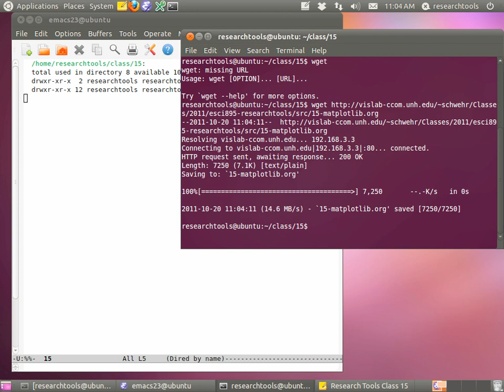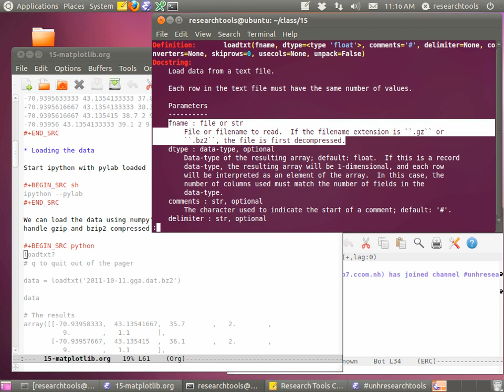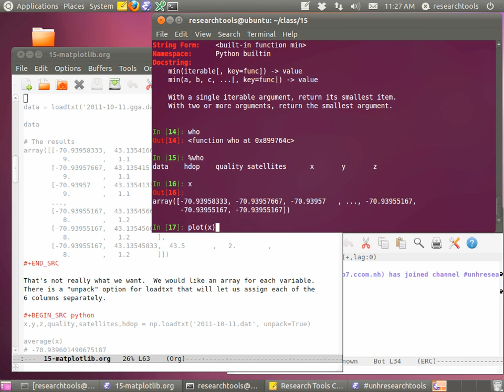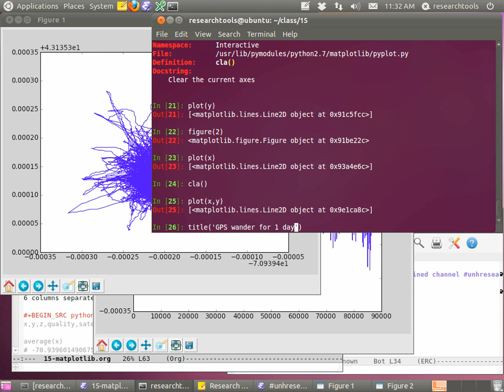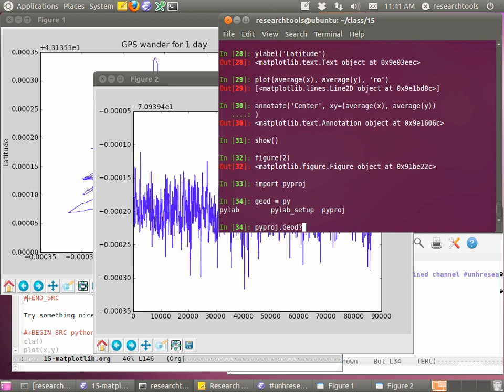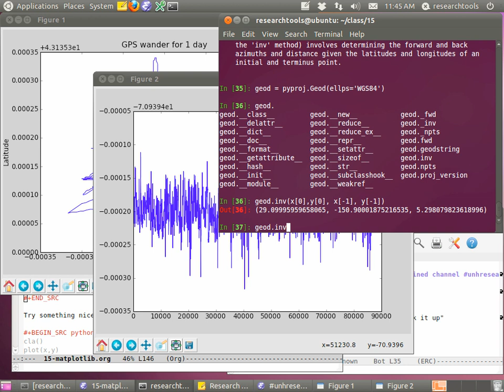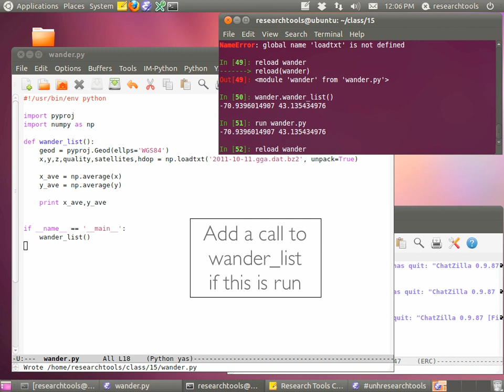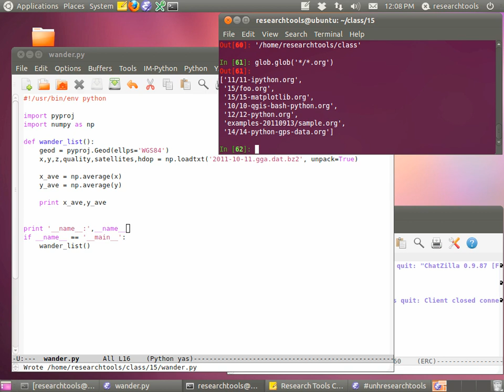RT 2011: Lecture 15 - Python matplotlib part 1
Beginning matplotlib using loadtxt from numpy to bring in CSV text data saved as a bzip2 compressed file to save space.  Using a preprocessed GPS data set from a fixed station over 1 day.  Gives a feeling for how accurate this particular GPS is.  We then use the pyproj interface to use the Geod part of proj to get the distance in meters between two points on the globe.  Using glob.glob to find a list files in some directories is at the very end.